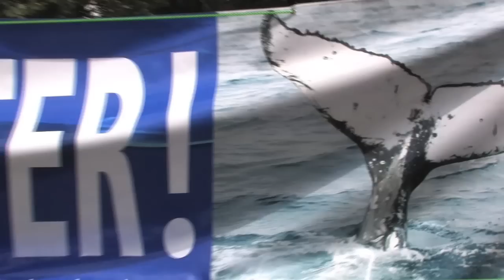End the Slaughter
Sea Shepherd Rally- Salamanca, Hobart Tas.16th Jan 2010. Speakers- Megan Jolley, Bob Brown, Hugh Woods, Corey Peterson and Bec Hubbard. org